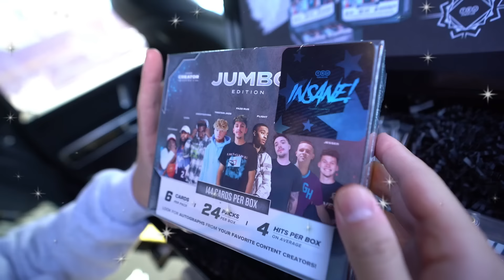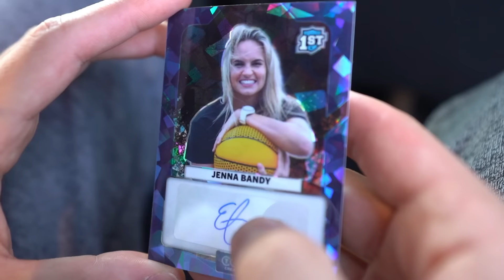Hide & Seek in IKEA! **Winner Gets Room Makeover**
We played hide & seek in Ikea and the last person to be found wins a complete new room makeover!! Good luck...